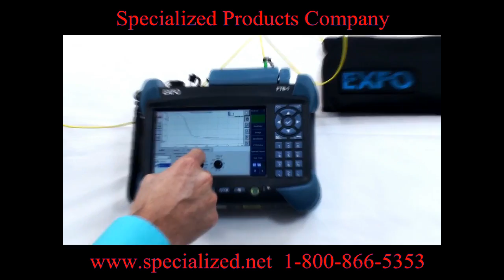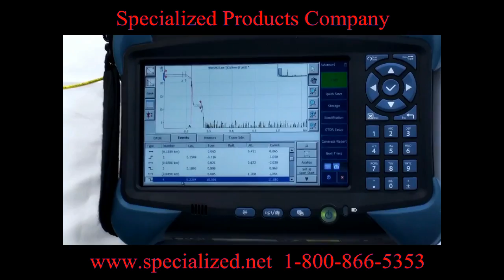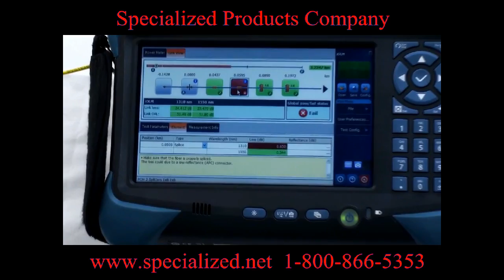EXFO iOLM Intelligent Optical Link Mapper Software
Using an automated multipulse acquisition approach and advanced algorithms, the iOLM is an OTDR-based application
that delivers detailed information on every element on the link, in a single button operation—providing maximum
intelligence and simplicity for expert-level link characterization.

The iOLM has been designed to work with the FTB-1
One-module platform for dedicated applications
The FTB-730 module has been optimized to
support the iOLM application. The iOLM is offered as
a stand-alone application or as a field-upgradable
software option with the OTDR application.